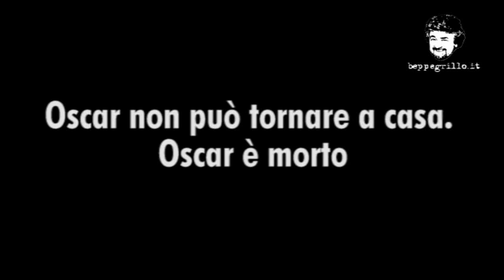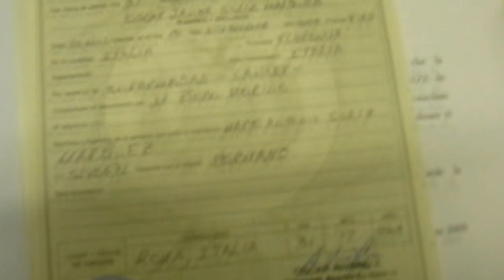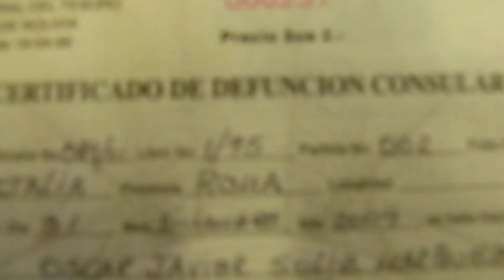Oscar non può tornare a casa. Oscar è morto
L'incredibile vicenda di un cittadino boliviano impossibilitato a rientrare in patria. Da morto.